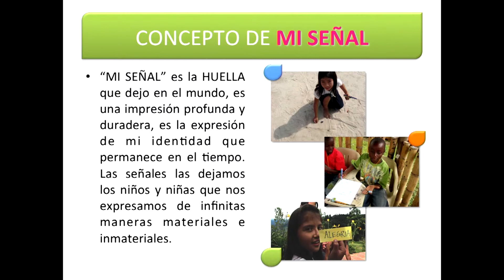¿Qué nos mueve?¿qué nos motiva?